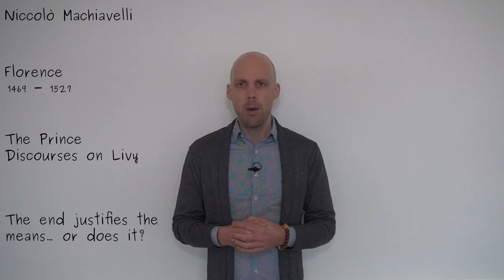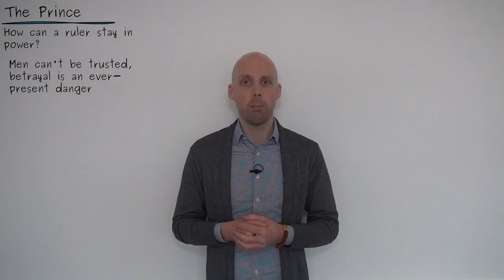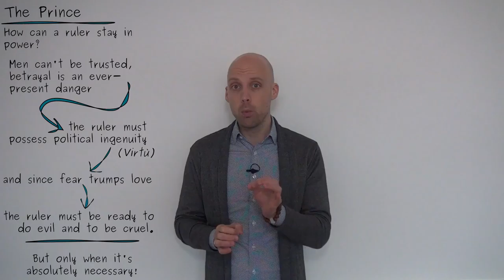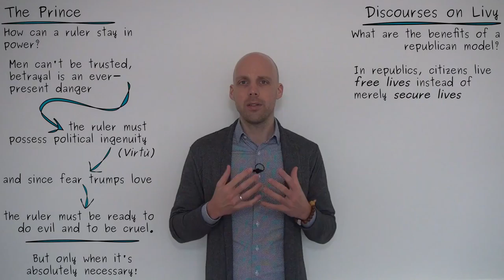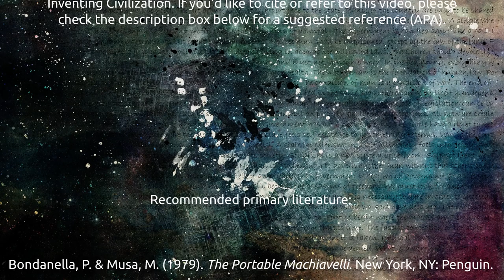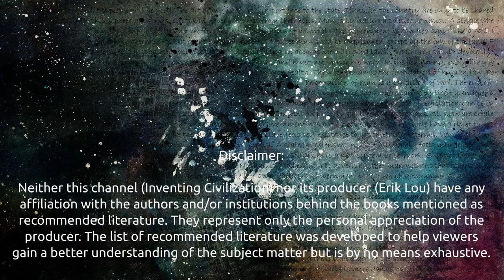The two sides of Niccolò Machiavelli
Few political philosophers have been more reviled and misunderstood than Niccolò Machiavelli. Time to set the record straight! In this video, we explore the two sides of Machiavelli as we examine what he wrote in both The Prince and the Discourses on Livy.

This is Episode 05 in the series Medieval Thought on the political science channel Inventing Civilization.

Suggested reference (APA):
Lou, E. [Inventing Civilization]. (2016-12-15). The two sides of Niccolò Machiavelli (video lecture) [video file].

If this video has sparked your interest in Niccolò Machiavelli and you'd like to know more, you might enjoy reading one or more of the following works:

Translations:

Bondanella, P. & Musa, M. (1979). The Portable Machiavelli. New York, NY: Penguin.

Mansfield, H.C. (1998). The Prince: Second Edition. Chicago, IL: University of Chicago Press.

Mansfield, H.C. & Tarcov, N. (1996). Niccolò Machiavelli: Discourses on Livy. Chicago, IL: University of Chicago Press.

Analytical:

Donskis, L. (Ed.) (2011). Niccolò Machiavelli: History, Power and Virtue. Amsterdam: Rodopi.

Skinner, Q. (1981). Machiavelli. Oxford: Oxford University Press.

Viroli, M. (2008). How to Read Macchiavelli. London: Granta Books.

Articles:

Berlin, I. (1971). “A Special Supplement: The Question of Machiavelli” in The New York Review of Books, issue 04 november 1971.

Burke, K. & Berlin, I. (1972). “An Exchange on Machiavelli” in The New York Review of Books, issue 06 april 1972.